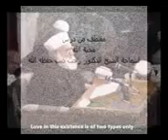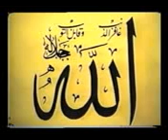ماهو الحب الحقيقي وكيف يدوم؟